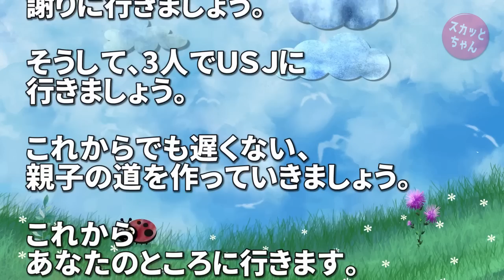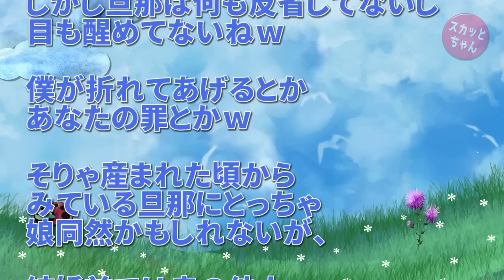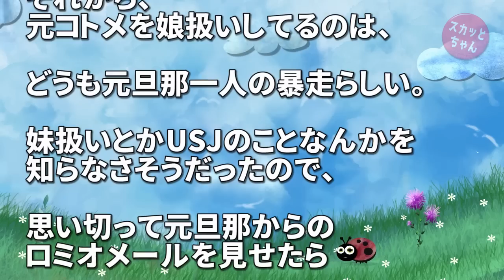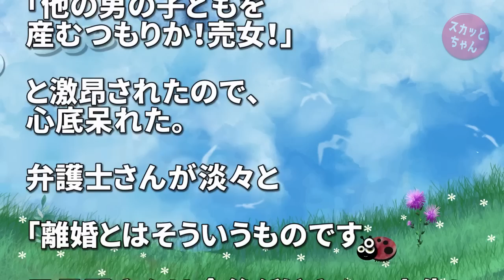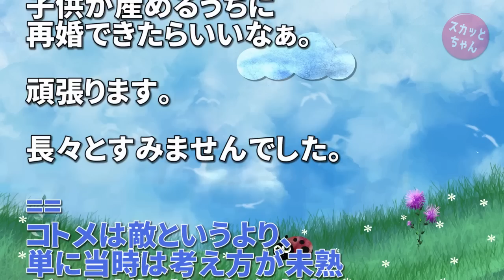その神経がわからん話 コトメの離婚原因を旦那が私のせいにしたのでこちらも離婚申立て→「コトメを娘にしよう」という理解不能なロミオメールが届いた… スカッとちゃん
お菓子作りが得意なコトメの結婚披露宴でコトメがスピーチしたのだけど、その中で、

「私のお菓子を、義姉さんがニコニコしながら嬉しそうに食べるのを見ているうちに、たくさんの人に私のお菓子で笑顔になってほしいという気持ちが出てきて、専門学校へ進んでパティシエになった」という話が出てきた。

うわーそんなことが！私の食い意地がコトメの将来を決めていたなんて！と恥ずかしかった。

ところが…

衝撃的で和む話 中学生の弟が突然丸坊主に。私「どした？」弟「小学校からの女友達が退院して今日から登校してきたから」→翌日登校するとクラスがとんでもない事に！www

◆   引用元
まとめもおーぷん：

◆   音楽
DOVA-SYNDROM：